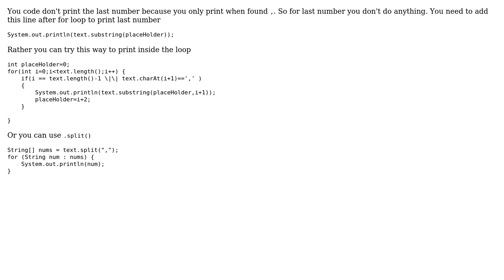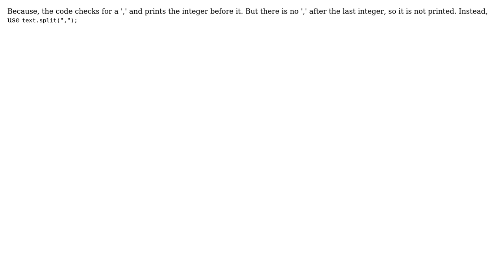How can I get the integers from a comma-delimited text? (4 Solutions!!)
How can I get the integers from a comma-delimited text?